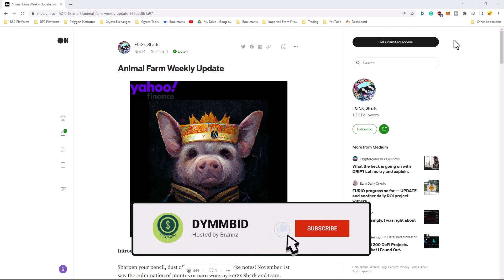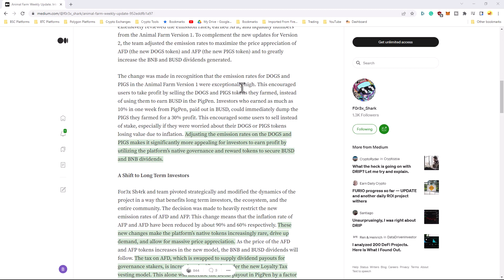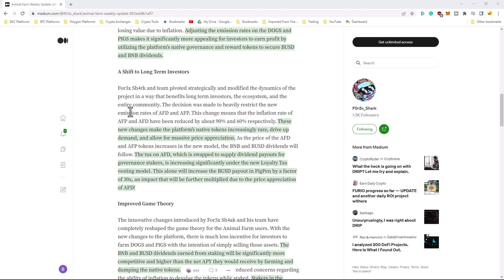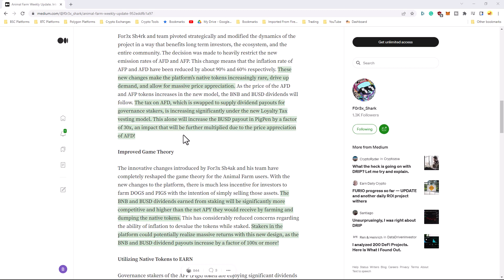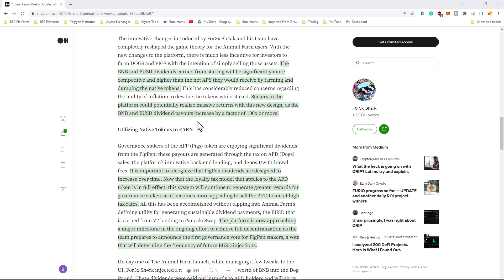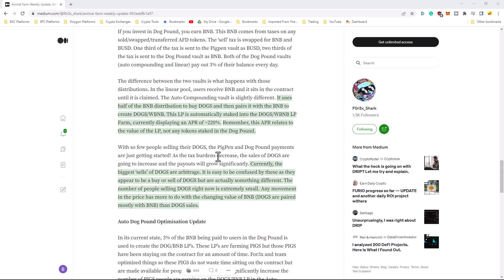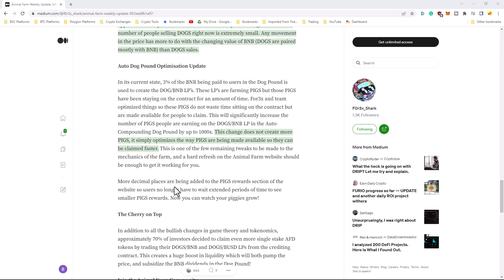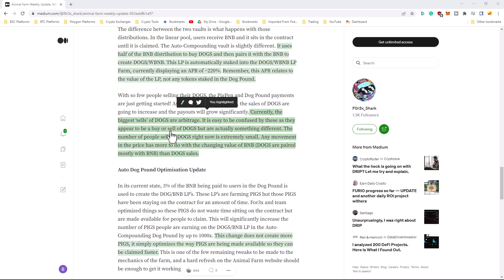Why Your PIGS and DOGS Are So Valuable... | Animal Farm Weekly Update (16 Nov 2022)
CoinTracking analyzes your trades and generates real-time reports on profit and loss, the value of your coins, realized and unrealized gains, reports for taxes and much more.***

This video is for educational and entertainment purposes only. There is no guarantee that you will earn any money using the techniques and ideas mentioned in this video.